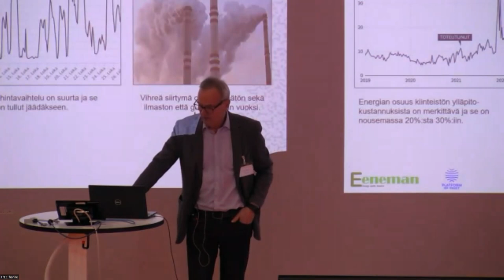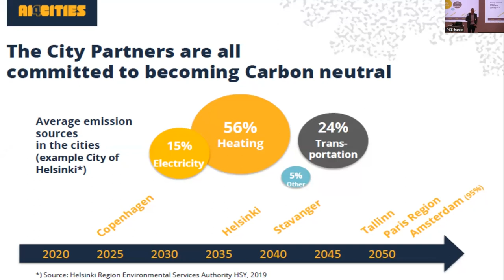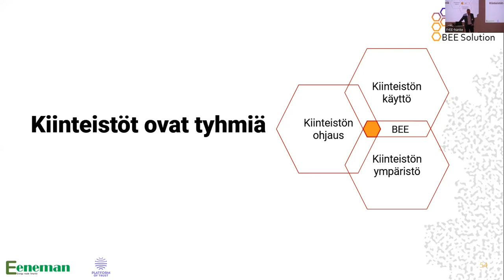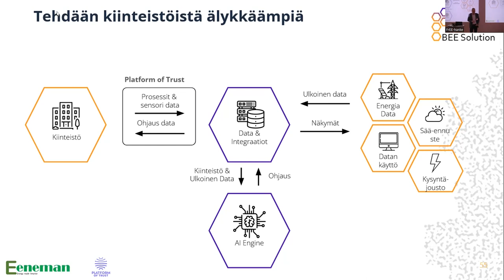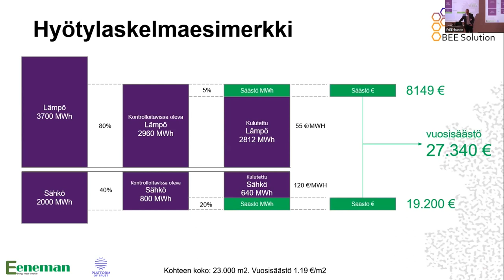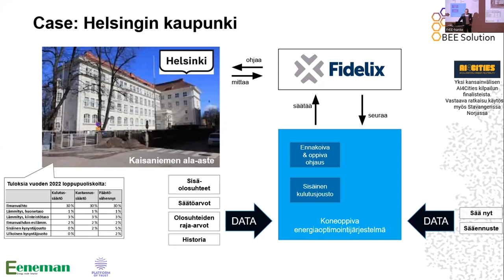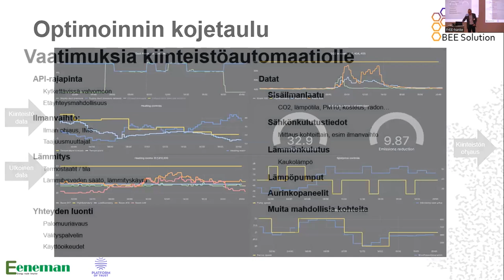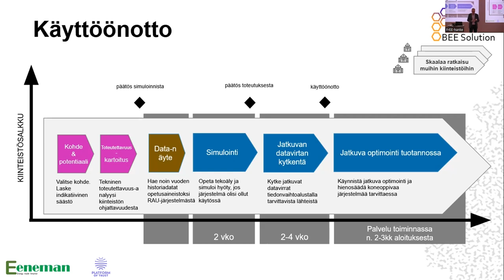Älykkäät järjestelmät ja energiatehokkuus kiinteistöissä 26.4.2023 - Tapio Toivanen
Tapio Toivanen Eeneman Oystä kertoi heidän palvelusta Building Energy Efficiency (BEE Solution). BEE solution on kiinteistön omistajille suunnattu energiaoptimointipalvelu, joka hyödyntää tekoälyä.